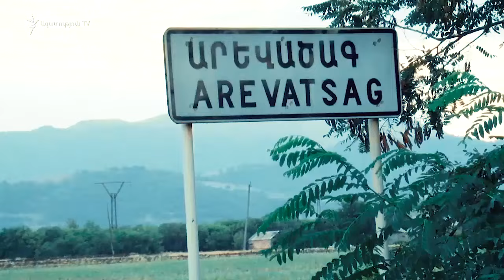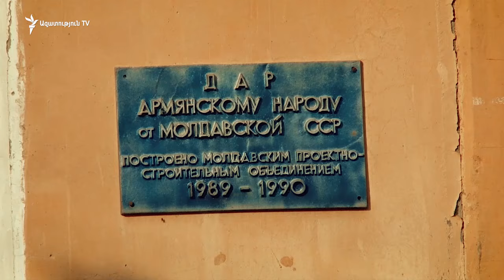Լոռվա զրից | Անկեսուրների թաղը | 03.09.19